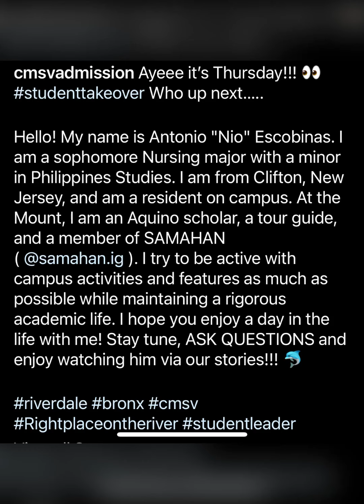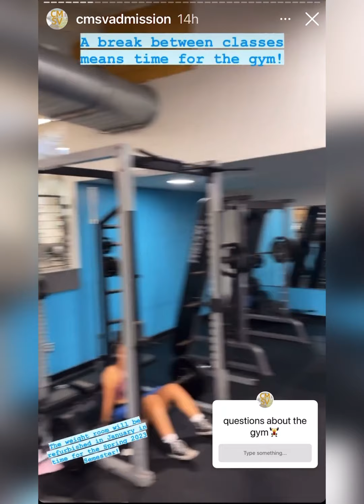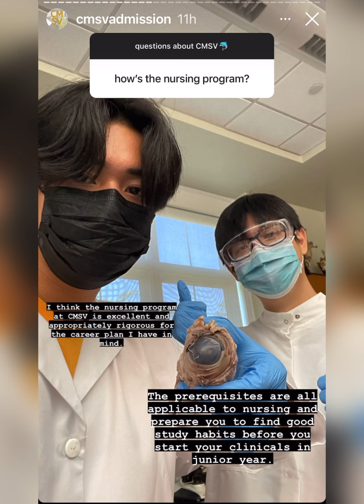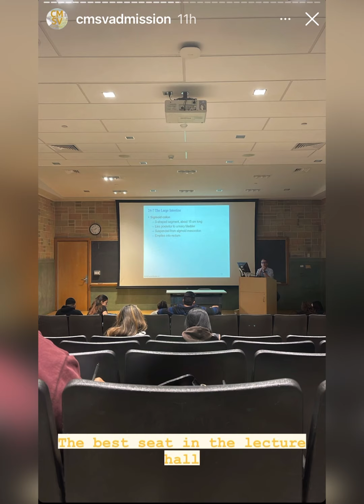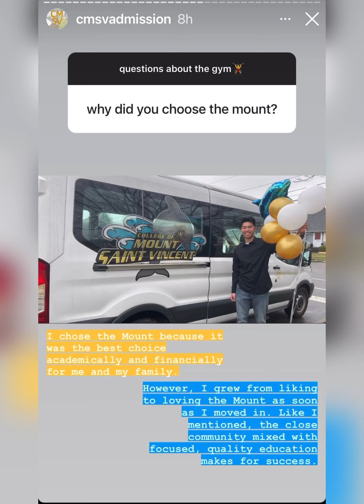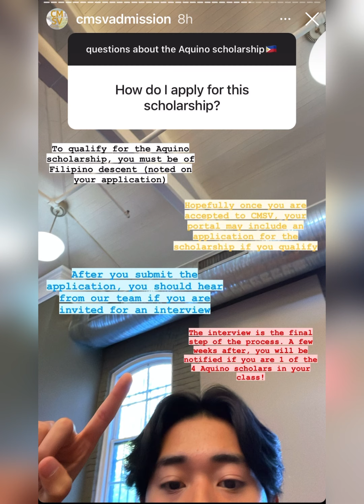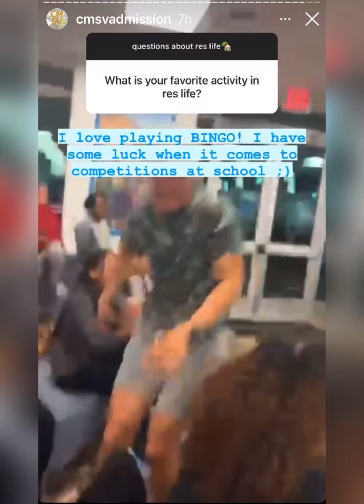Nio’s CMSV IG Takeover Nov22